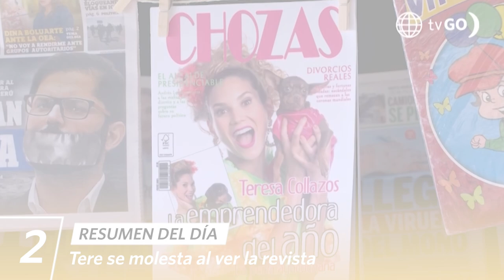AL FONDO HAY SITIO 10 | Resumen del día (03/02/23) | América Televisión